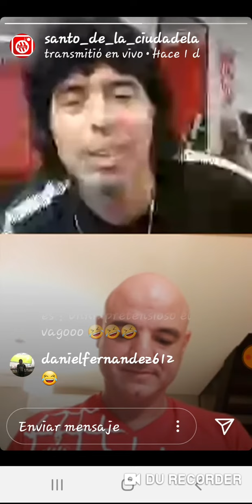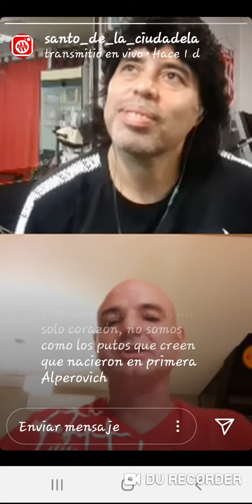Mi Santo Querido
Parte final de la Charla con Favio Orsi para el @santo_de_la_ciudadela